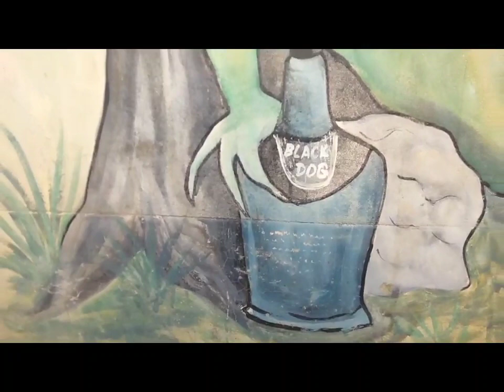নতুন বছৰ বুলি ভৈৰৱকুন্দ বনভোজ খাবলৈ আহিলো // Assame vlog // Papu 23